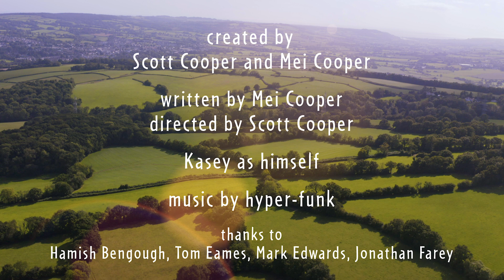Explore Nature with PocKit Robot: Sparkling Stream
Need some January inspiration? where you can also find the PocKit nature club, fun nature activities and Nature Explorer goodies at our shop.

0:00 Opening
0:54 Another magical day begins
2:05 Poc and Kit dance
2:47 Poc and Kit meet the stream
3:12 Discovery Stream
4:12 Poc goes into the stream
4:35 Travelling downstream
4:52 Discovery - Riparian Zone
5:27 Chase Kasey
5:46 The stream slows down
6:34 The end of a great day

🌊 Join PocKit Robot (Poc and Kit) and their friend Kasey on an exciting new adventure by a sparkling Somerset stream! (Not pocket, but P-O-C-K-I-T).
In this episode, our curious aliens discover how streams shape the land, meet amazing creatures living above and below the water, and learn why water is essential for every living thing — including us!
Perfect for kids who love nature, streams and outdoor fun, this short educational adventure combines exploration, storytelling, and fun facts to inspire young minds and families to get outdoors.
What’s inside this episode:
🚶‍♂️ A family walk to a winding stream
✨ Sparkling streams, glorious sunshine and joyful dancing
🐜 Meeting bugs, dragonflies and riverbank friends
💧Understanding how bends and muddy banks help streams slow down

Great for:
✅ Ages 3–8
✅ Home learning & classrooms
✅ Nature and river lovers and future explorers